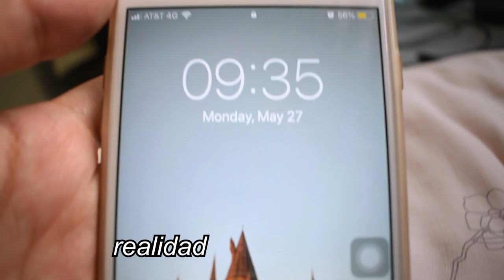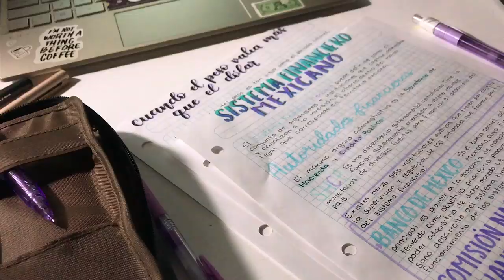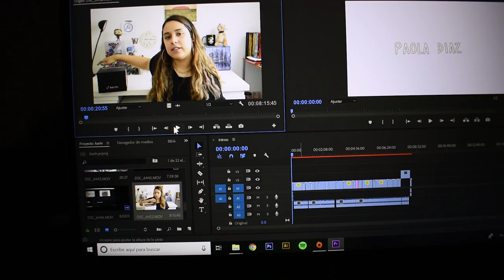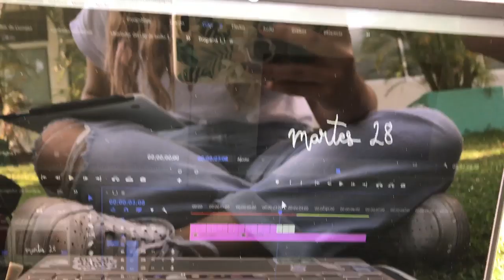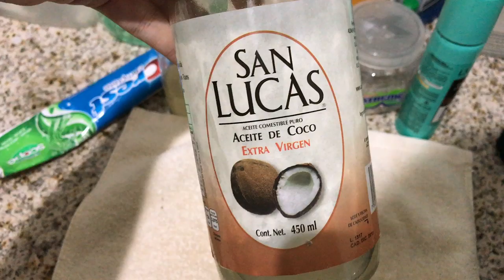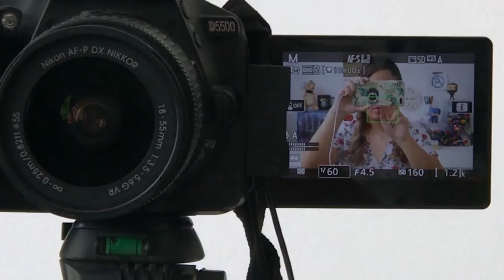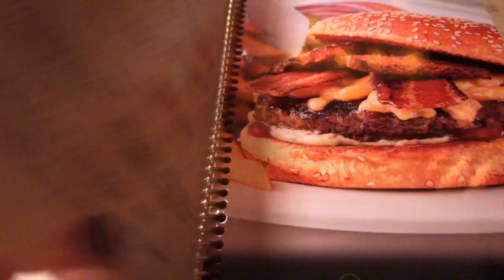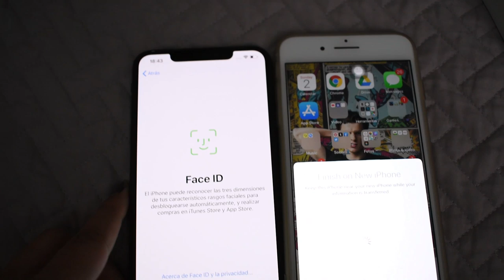Una SEMANA Conmigo En La UNIVERSIDAD || Uni vlog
Cómo es una semana normal en la universidad estudiando ingeniería . En este video los llevo conmigo a la universidad, esta fue una semana tranquila en la que fui a clases, al cine, grabé videos, estuve con amigos y compré un nuevo celular🤠 .

Esta fue una semana tranquila porque apenas estábamos empezando el parcial.

Disfruté mucho este video y como tengo nueva cámara la calidad de los próximos vlogs mejorará muchísimo 💕

|dónde encontrarme |

| preguntas frecuentes |
  ↠¿De dónde eres?
    *México, vivo en Gdl
  ↠¿Cuántos años tienes?
    *21 :'(
  ↠¿Qué modelo es tu laptop?
    *HP Envy 13"
  ↠¿Qué estudio?
    *Ingeniería Industrial
  ↠¿Dónde estudias?
    *Es algo que quiero mantener privado y la verdad, no es importante saber dónde estudio (:
 ↠¿De dónde es tu carpeta morada?

  ↠Equipo: Nikon D5500
     Fondo:
     Outro: The 1975 - You (Blackbird Blackbird Remix)